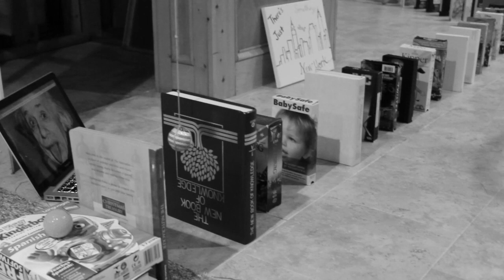Rube Goldberg Final Physics Project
The task was to design an original, multi-step Rube Goldberg machine including three of the key concepts within this physics course:  Newton’s Three Laws of Motion, Conservation of Energy and Conservation and Momentum. Project done by Abby Bailey and Maura McFalls

Song: September by Earth, Wind & Fire